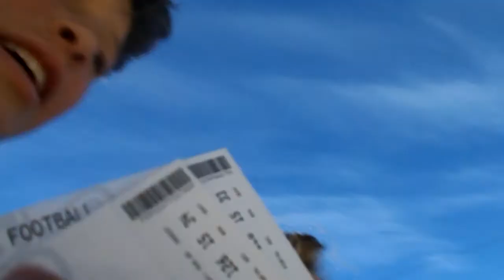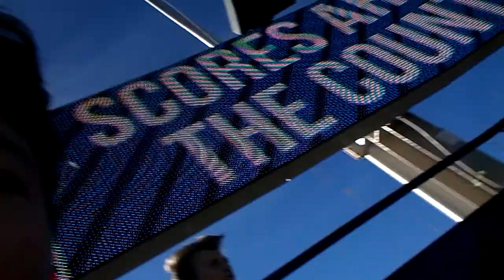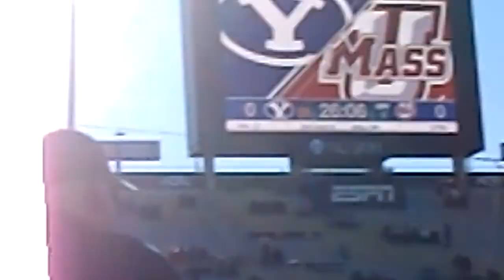Day of College football Vlog